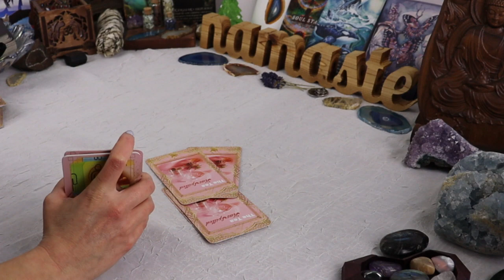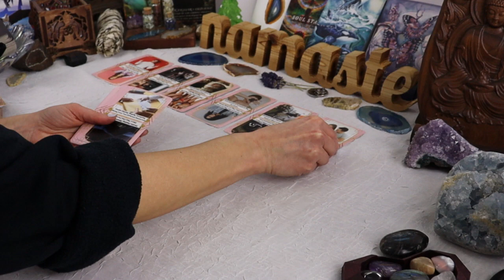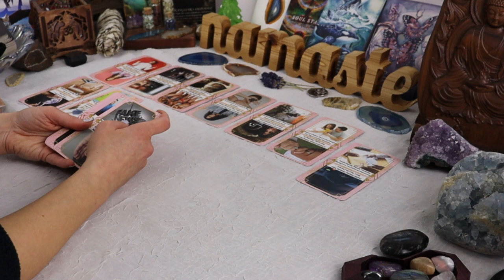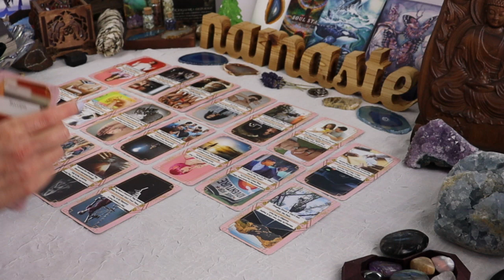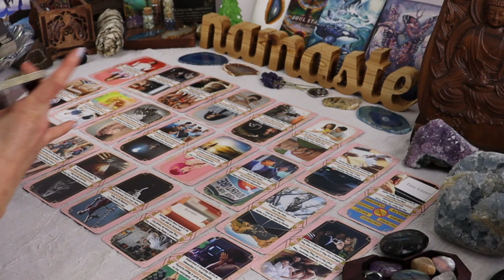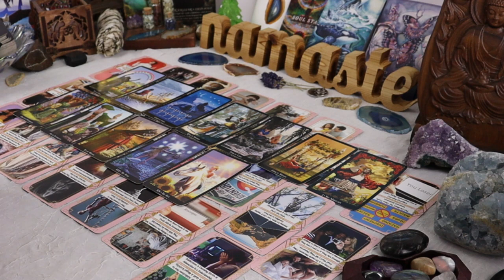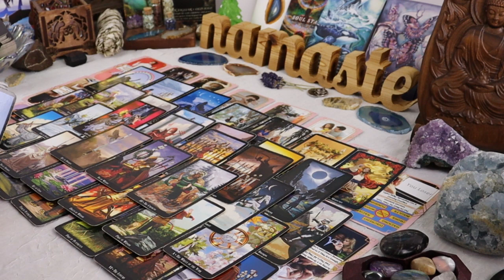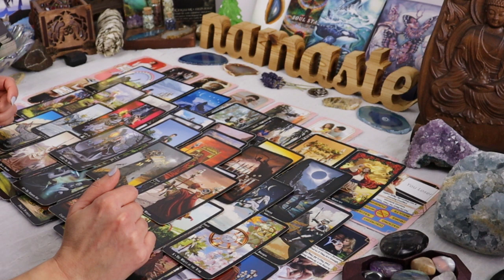THE LAW IS CATCHING UP TO THEM! THEY CAN RUN BUT THEY CAN'T HIDE!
THEIR PAST IS COMING BACK TO HAUNT THEM!

Now taking bookings for private readings! Limited spots available.

For more information about private readings, check out the "About" page on my channel

ALL SIGNS READ, SAGITTARIUS, ARIES, LEO, CAPRICORN, VIRGO, TAURUS, CANCER, SCORPIO, PIECES, LIBRA, GEMINI, AQUARIUS